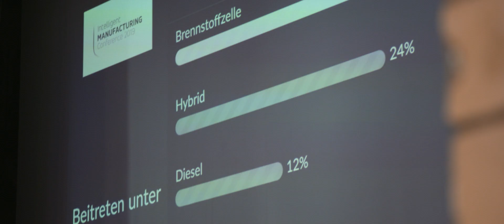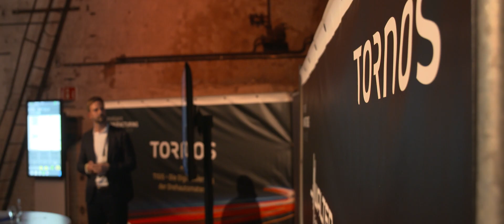Tornos - Intelligent Manufacturing Conference 2019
Unvergessliche Momente der IMC 2019

Die Intelligent Manufacturing Conference 2019 von Tornos war spektakulär!

Erleben Sie sie nochmals mit uns!